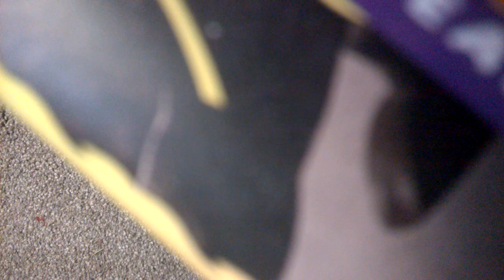WP 20181231 13 06 50 Pro